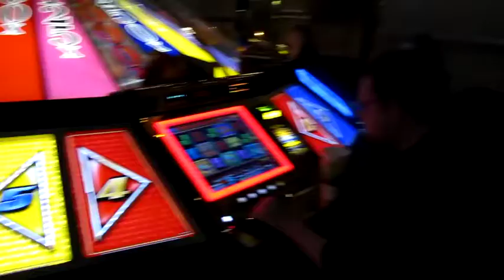Wheel Of Fortune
Everyone sat down and played some WoF.